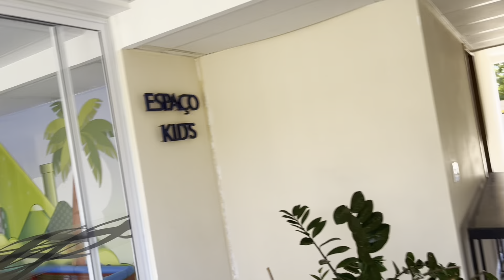Um tour pelo condomínio Evian caldas novas